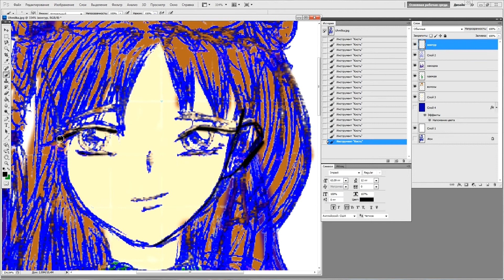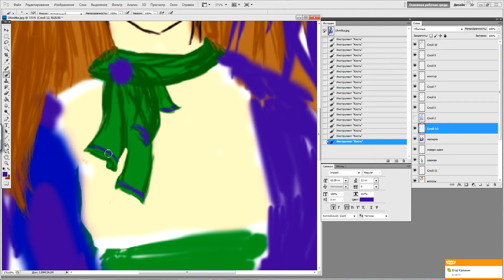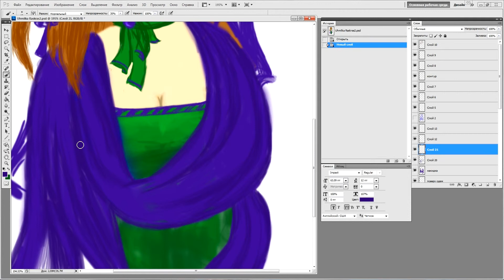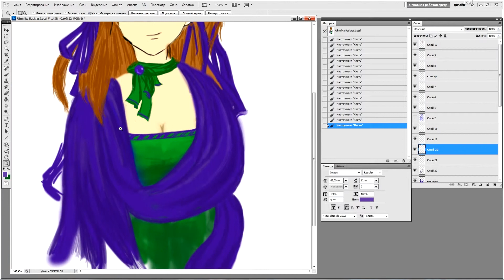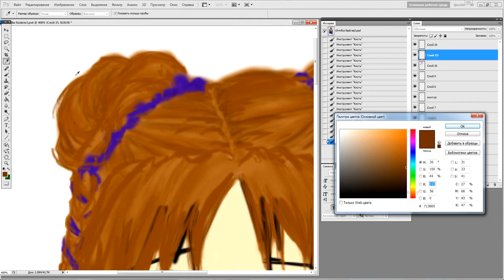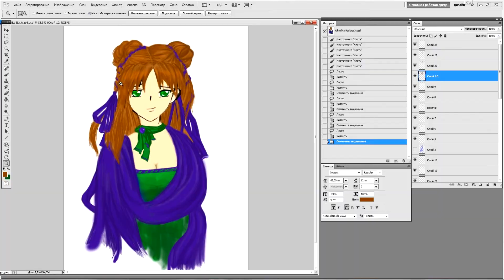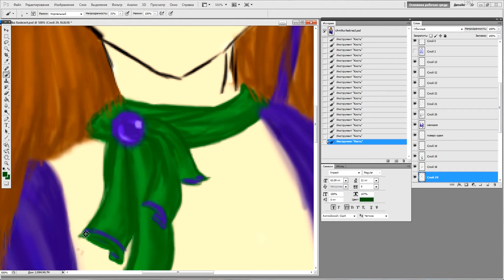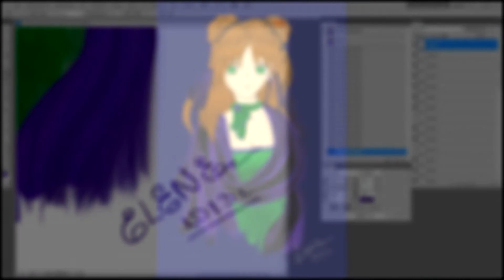Рисунок ручкой uhmiluskor klip reaktion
Клип ролик о том как рисую =) А точнее раскрашиваю девушку в фотошопе.
Изначально рисунок был нарисован ручкой, а потом спустя время он мне попался на глаза и я решила раскрасить его в фотошопе. Фотошоп для рисования или раскрашивания удобная штука. Особенно если есть планшет. Но все равно без практки рисунки не появляются. Всегда удивляет, что когда я рисую я будто погружаюсь в рисунок и творю его... в процессе. Живу в нем пока рисую. Музыка как медитация в процессе... я ее слышу и не слышу и одновременно она создает фон для рисования.
Результат в итоге для меня всегда неизвестен. и всегда как вызов.. а получится ли довести его до ума :) или все же нет... Или это все процесс ради процесса.
Люблю записывать видео как рисую. Делаю это редко, но мне нравится видеть как это было со стороны.